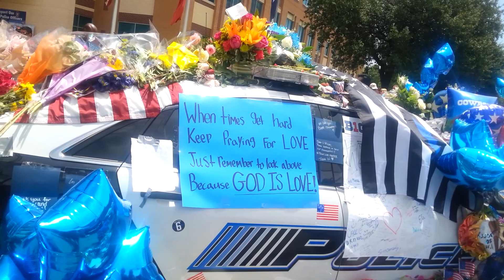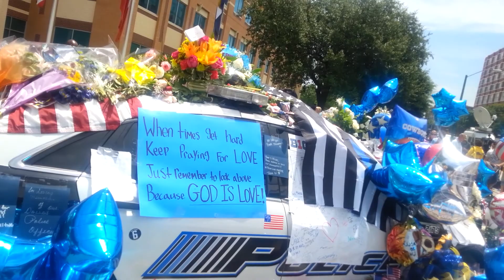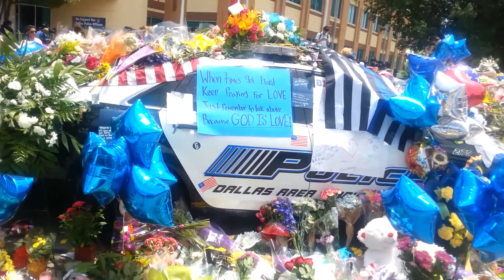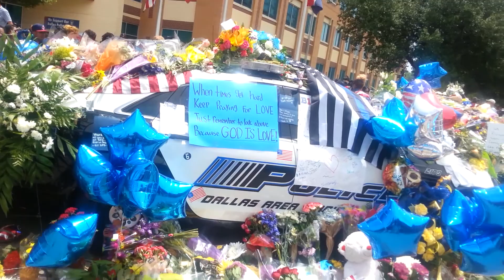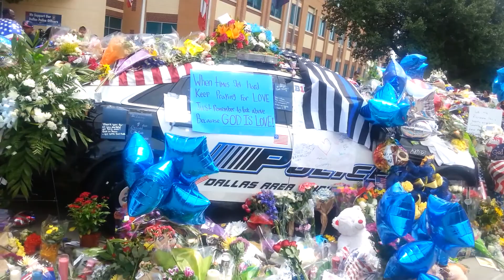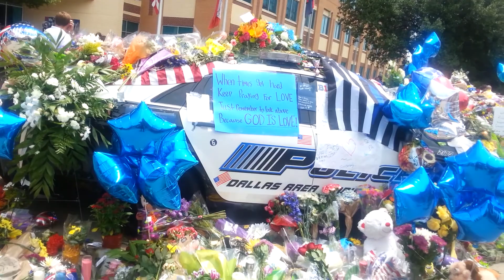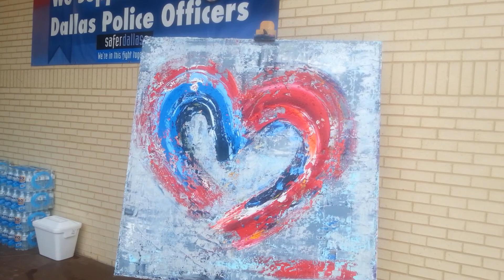TRAGEDY IN DALLAS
Dallas had a tragic moment.  A protest that went bad.  5 police officers slain.   I went to te Dallas Police headquarters to check things out.